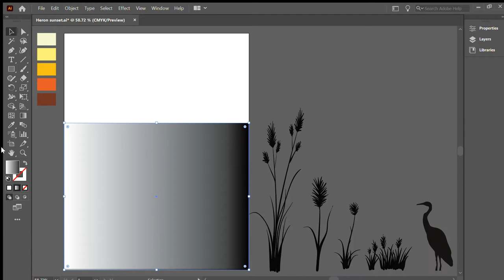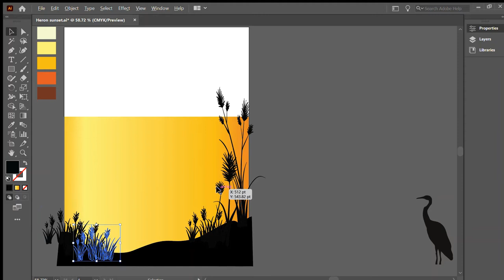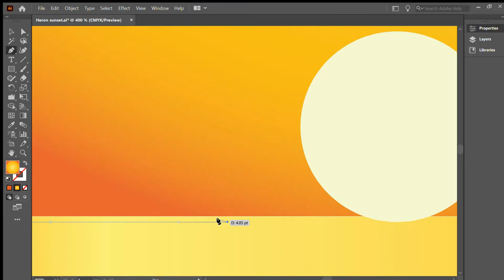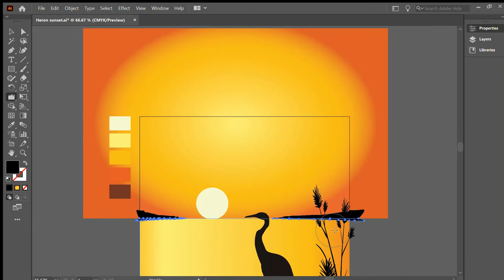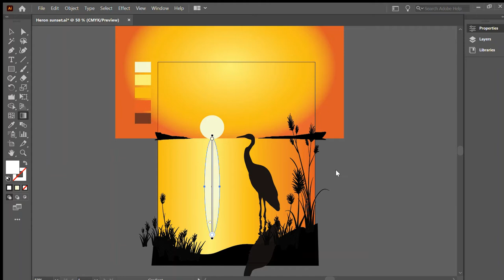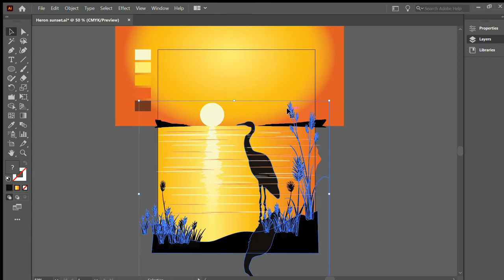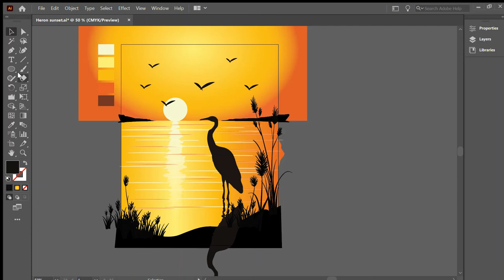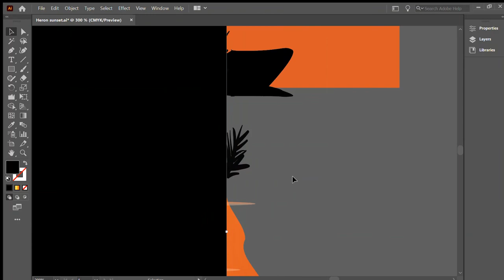HERON SUNSET ILLUSTRATION | ADOBE ILLUSTRATOR TUTORIAL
In this video, I will show you how to make a Heron sunset illustration in Adobe Illustrator.
You may be very familiar with the  illustration like this, so in this video I will show you a simple way to make it.
so enjoy this tutorial.

Keep working and see you in the next tutorial.